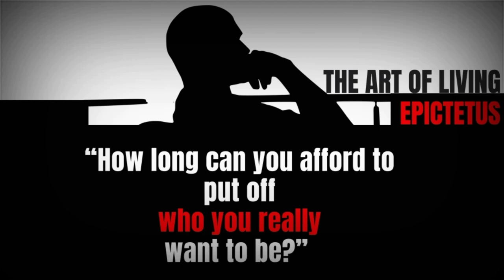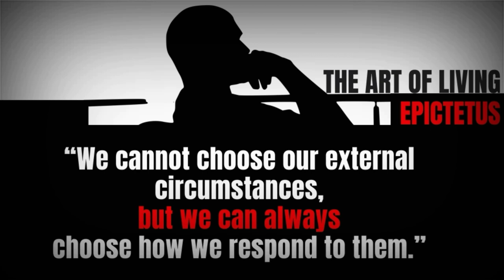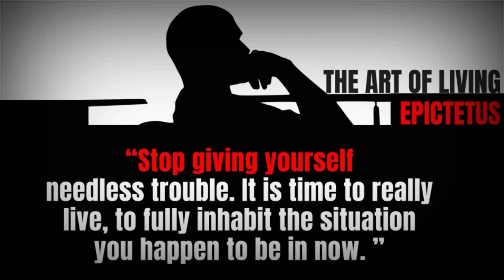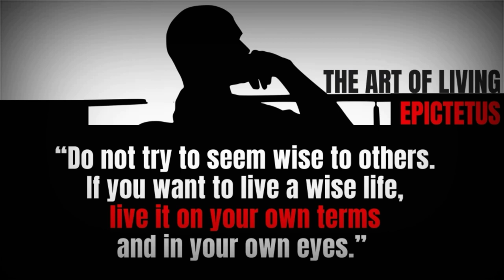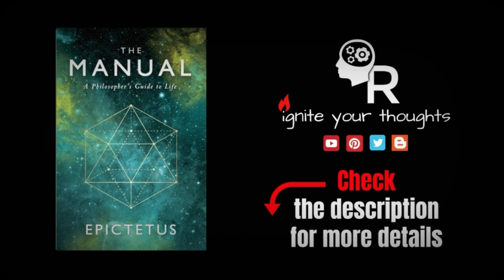Manual • The Art of Living ⟐ Epictetus •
① G E T - T H E - B O O K H E R E ☞
⓶ M U S T - H A V E ⌁

③ [FREE]

➃ 💰Want a FREE 10$ ?

Check out R U L E S O F  T H E  M I N D  Amazon Store:

✌ N E W - B L O G ⦁  Ignite Your Thoughts ⦁

⟝ VIDEO SUMMARY ⟞

💥 L I F E  Lessons  from from Legendary Stoic Philosopher Epictetus ...

The Enchiridion or Handbook of Epictetus (Ancient Greek: Ἐγχειρίδιον Ἐπικτήτου, Enkheirídion Epiktḗtou) is a short manual of Stoic ethical advice compiled by Arrian, a 2nd-century disciple of the Greek philosopher Epictetus. Although the content is mostly derived from the Discourses of Epictetus, it is not a summary of the Discourses but rather a compilation of practical precepts. Eschewing metaphysics, Arrian focuses his attention on Epictetus's work applying philosophy to daily life.
The Enchiridion was well-known in the ancient world, and in the medieval period it was specially adapted for use in Greek-speaking monasteries. In the 15th-century it was translated into Latin, and then, with the advent of printing, into multiple European languages. It reached the height of popularity in the 17th century, in parallel with the Neostoicism movement.

⟝ R E C O M M E N D E D   R E A D I N G  ⟞

👌 if you'd like to support Rules of the Mind  :
★ Bitcoin:
1BNQLxzwdqRe1eG4MD3zWsRLxcvzrneTec
★ Ethereum:
 0xff237Df5C807436EaeF788b68119B7eD1d8B34BA
★ Litecoin:
LYaVZtwDuJHjaukGj6sksSfBgsZfdxoDYg
★ Dash:
 Xq6mtMbzNpn8K55zUepwB4K8JhJ8qrVN4J
★ Dogecoin:
D6bcPDy5fw5XdMRvP3Gr6SL9iw9ntRFZmi